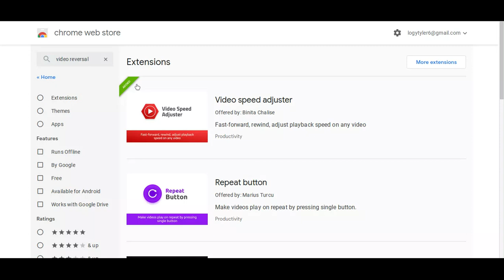How to speed up or slow down videos